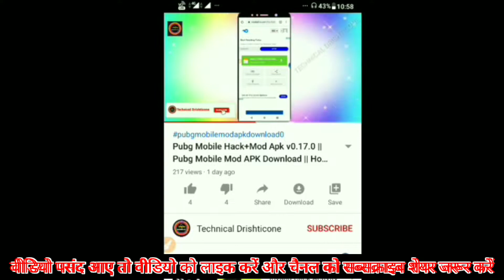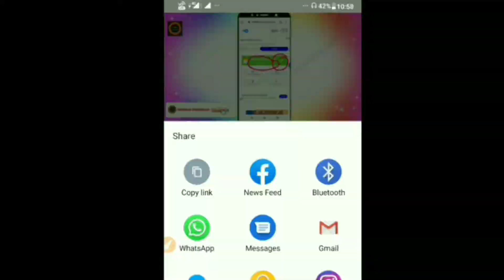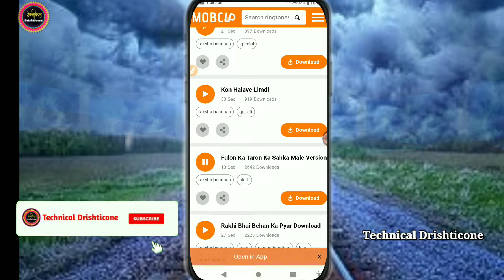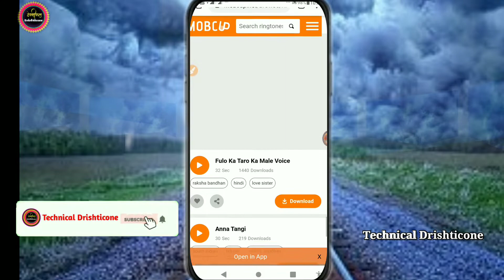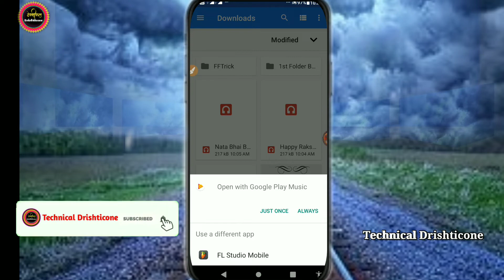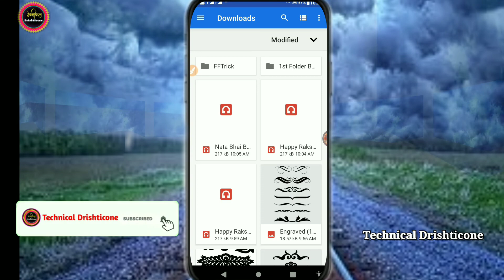Raksha Bandhan Ringtone MP3 |Raksha Bandhan Ringtone 2020 |Raksha Bandhan Ka Ringtone Gana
kinemaster animation editing tamil,
kinemaster animation video editing,
kinemaster photo animation video editing,
kinemaster animation video editing tamil,
kinemaster animation video editing malayalam,
kinemaster lyrics editing animation,
kinemaster animation video editing in telugu,
kinemaster new animation video editing,
kinemaster animation video editing in tamil,
kinemaster key animation editing,
new whatsapp editing kinemaster animation,
kinemaster photo animation editing,
kinemaster text editing animation,
kinemaster video editing text animation,
kinemaster animation,
kinemaster animation video maker,
kinemaster animation video,
kinemaster animation app,

नमस्कार दोस्तों आप सभी का स्वागत है मेरे चैनल टेक्निकल दृष्टिकोण स्वागत है दोस्तों अगर वीडियो अगर आप लोग को पसंद है तो वीडियो कॉल लाइक करके चैनल को सब्सक्राइब कर लीजिए

raksha bandhan ka poster kaise banaye,raksha bandhan poster kaise banaye

रक्षाबंधन का पीएनजी फोटो डाउनलोड करने के लिए नीचे लिंक पर क्लिक

Rakshabandhan Poster Kaise Banaye | रक्षा बंधन बैनर बनाना सीखे | Rakshabandhan Poster Design Edit |

खेसारी लाल के बैनर पर लगा उनका फोटो और हीरोइन का फोटो को कैसे निकाले|बैनर लगे फोटो निकालना सीखेंkisi poster laga photo kaise nikale,kisi poster par apna photo kaise lagaye

kinemaster se audio ko video kaise banaye,audio ko video kaise banaye
अपनी गाने का पोस्ट अब आने के लिए नीचे लिंक पर क्लिक करें

काइन मास्टर को डाउनलोड करने के लिए नीचे लिंक पर क्लिक करके फ्री डाउनलोड

bhojpuri album poster kaise banaye mobile se
pixellab se poster kaise banaye,mobile me poster kaise banaye
Pixellabको डाउनलोड करने के लिए नीचे दिए गए लिंक पर क्लिक करें